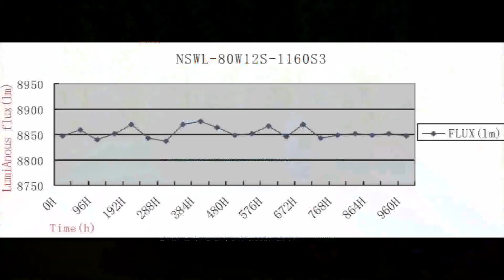Latest 80 Watt LED Corn Bulbs WL-006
NS 80 watt led corn bulbs Aluminum fin-shape heat sinking and active air exchanging cooling system in order to speed up heat dissipation.Can be easily fitted instead of ordinary light bulbs.Mainly used in work places, supermarkets and public lighting.